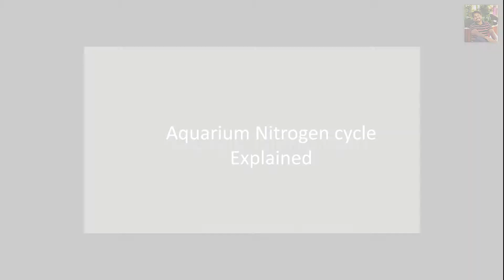വീട്ടിൽ ഉണ്ടാക്കാം അക്വാറിയം ട്രിക്കിൾ ഫിൽറ്റർ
നിങ്ങളുടെ അക്വാറിയം ഹോബിക്ക് വളരെ ഉപകാരപ്പെടുന്ന ഒരു DIY പ്രോജക്റ്റാണ് ഞാൻ ഇന്ന് നിങ്ങൾക്കു പരിചയപ്പെടുത്തുന്നത്. ഒരു മൾട്ടി ട്രേ സ്റ്റോറേജ് ബോക്സ് ഓ അല്ലെങ്കിൽ ഒന്നിനു മുകളിൽ ഒന്നായി അടുക്കി വയ്ക്കാവുന്ന ഏതെങ്കിലും ഒരു  കണ്ടെയ്നർ സെറ്റോ ഉപയോഗിച്ച് ഒരു  അക്വേറിയം ട്രിക്കിൾ ഫിൽട്ടർ എങ്ങനെ ഉണ്ടാക്കാമെന്നു ഈ വിഡിയോയിൽ കാണാം.

നിങ്ങൾക്കറിയാവുന്നതുപോലെ, ഒരു  അക്വേറിയം ഫിൽട്ടർ നിങ്ങളുടെ ഫിഷ് ടാങ്ക് വൃത്തിയായി സൂക്ഷിക്കാൻ അനിവാര്യമാണ്, പ്രത്യേക ഫിൽറ്റർ മീഡിയത്തിൽ കൂടി ടാങ്കിലെ വെള്ളം ഒഴുകുമ്പോൾ , അക്വേറിയത്തിൽ സ്വാഭാവികമായി ഉണ്ടാകുന്ന  അവശിഷ്ടങ്ങളും രാസവസ്തുക്കളും നിർവീര്യമാക്ക പെടുകയോ നീക്കം ചെയ്യപ്പെടുകയോ ചെയ്യുന്നു. ഒന്നിലധികം ഘട്ടങ്ങളിലൂടെ വെള്ളത്തെ ഒഴുകാൻ അനുവദിച്ചുകൊണ്ടാണ്  ട്രിക്കിൾ ഫിൽട്ടർ ഇത് ചെയ്യുന്നത് . അക്വേറിയം ഫിൽട്ടർ, നൈട്രജൻ സൈക്കിൾ തുടങ്ങിയവയുടെ ശാസ്ത്രീയമായ വർക്കിംഗ് ഈ ചാനലിലെ  മറ്റു വീഡിയോകളിൽ നിങ്ങൾക്കു  കാണാം .

'ടാങ്ക് ഫിൽട്ടർ മെയിന്റനൻസ്', 'അക്വേറിയം ഫിൽട്ടറിന്റെ പ്രവർത്തനം', 'എങ്ങനെ ഒരു അൾട്രാ വയലറ്റ്  ഫിൽട്ടർ സജ്ജമാക്കാം ', '600 ലിറ്റർ അരോവാന, ഡിസ്കസ് കമ്മ്യൂണിറ്റി അക്വേറിയത്തിൻറെ  നിർമാണം ' എന്നിവയുൾപ്പെടെ എന്റെ മറ്റ് വീഡിയോകൾ പ്ലേലിസ്റ്റിലും ഈ  ചാനലിലും നിങ്ങൾക്ക് കാണാം.  ഈ വീഡിയോ ഇഷ്ടപ്പെട്ടെങ്കിൽ ,  ഇത് ലൈക്ക് ചെയ്ത് നിങ്ങളുടെ ഫ്രണ്ട്സും ആയി ഷെയർ ചെയ്യൂ . തുടർന്നും ഇത്തരം വിഡിയോകൾ കാണാനായി ഈ  ചാനൽ സബ്സ്ക്രൈബുചെയ്യാൻ  മറക്കരുത്. ഇത്രയും സമയം ഈ ചാനലിൽ ചിലവഴിച്ചതിനു നന്ദി.